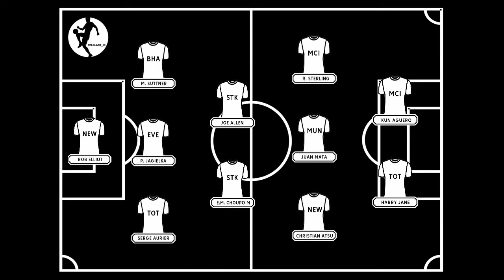GAMEWEEK 19 : DREAMTEAM | Kane scores historic hattrick | Fantasy Premier League 2017/18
* Join the FPLBLACK ID 2017-18 League: 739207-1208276

Dream team Gameweek 19 Fantasy Premier League :

Rob Elliot ( NEW )

Phil Jagielka ( EVE )
Markus Suttner ( BHA )
Serge Aurier ( TOT )

Eric Maxim Choupo-Moting ( STK )
Joe Allen ( STK )
Raheem Sterling ( MCI )
Juan Mata ( MUN )
Christian Atsu ( NEW )

Sergio Kun Aguero ( MCI )
Harry Kane ( Top Player )

Total Points ( 135 Pts )